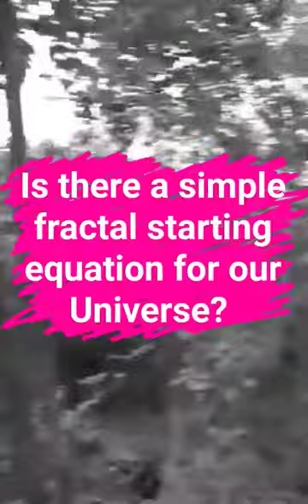What's the fractal equation for the Universe?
When you look at a Mandelbrot Set you see infinite complexity... but it's just a simple iterating fractal equation: z=z^2+c. When you look at our Universe you see infinite complexity... but perhaps it's just a simple fractal equation which has been iterating for 13.82 billion years. What's the equation?